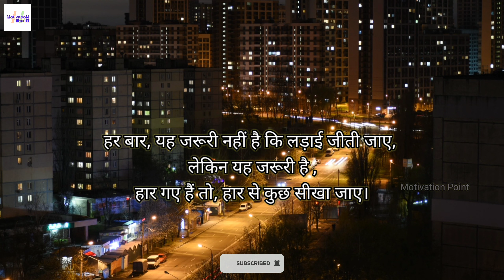Educational Motivational video by Motivation Point | Success motivation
Motivational videos are videos that are designed to inspire and encourage viewers to take action towards achieving their goals. These are usually motivational speeches, personal stories, and powerful imagery. These videos can be helpful for anyone who wants to overcome their obstacles, improve their mindset or achieve success in their personal or professional life.